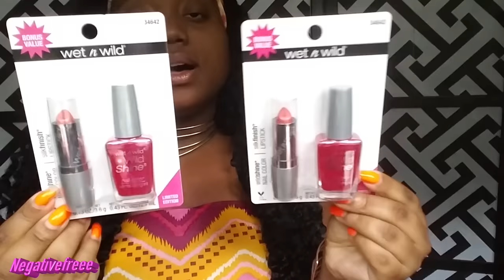AWESOMEEE BEAUTY GIVEAWAY! YOU KNOW IT'S LIT!!! SONIA KASHUK & MORE! ( CLOSED )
18 years or older
Live in the US
Follow all steps below

Answer the questions in the comment section.
1.If you can overcome any fear in the world, what would it be and why?

2. Which videos of mine do you really enjoy?

$5 VERY INEXPENSIVE Swimsuits TRY ON -Ideal for Inbetweenies,Thick/Curvy Girls | CNDirect |Dresslink

&  ANY OTHER MAKEUP VIDEO OF MINE THAT YOU LIKE

That means you must share 2 videos (Including the swimwear one) on any social media websites, ***Except google plus. So, you can do instagram, facebook, snapchat…etc